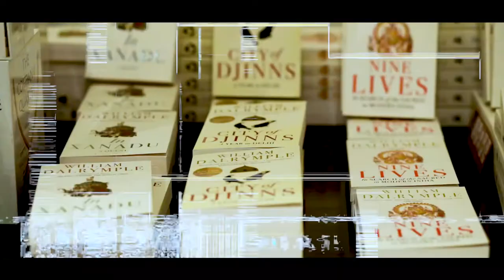Cooking-up-a-tale with William Dalrymple @Taj Mahal | April 2022 | 4th edition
A glimpse into the most fabulous Cookingupatale edition, with the super charming & eclectic author-historian, William Dalrymple! 🍽 Not to miss, his signature tiger prawns recipe, savoured by one & all!🍤💫
Look forward to many more exciting cookout editions with Taj Hotels, in the coming months!